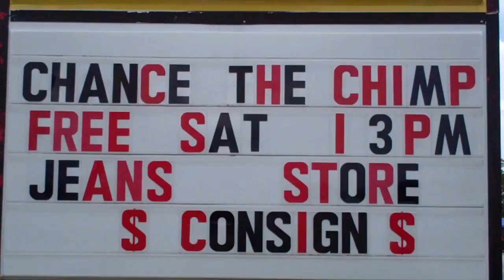Dramatic high-altitude chase as chimp goes on the loose in Japan